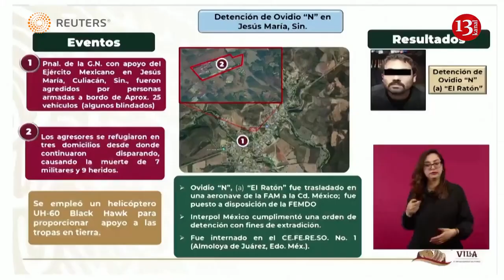At least 29 killed in Mexico capture of Chapo's son; U.S. extradition not guaranteed